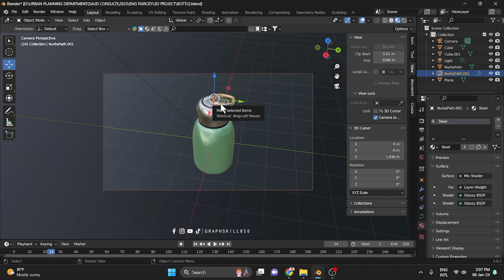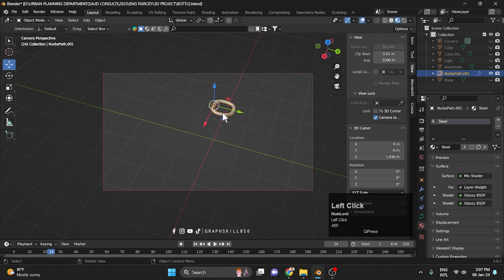How to Hide and Unhide object in Blender 3D | Graphskill 2024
How to Hide and Unhide object in Blender 3D

CLASS 3 {URDU/HINDI} | How to Move, Rotate and Scale an object in Blender 3.2.2 |  Beginner Tutorial

blender tutorial